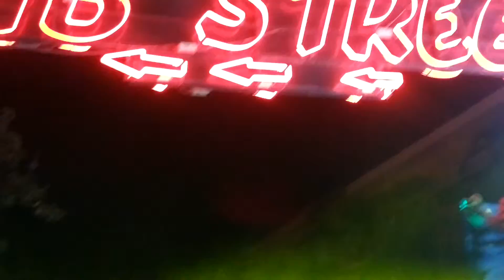Cambodian new year, 14th april 2015 seam reap